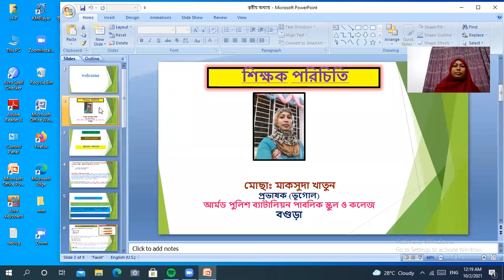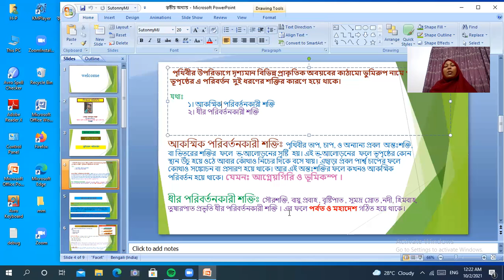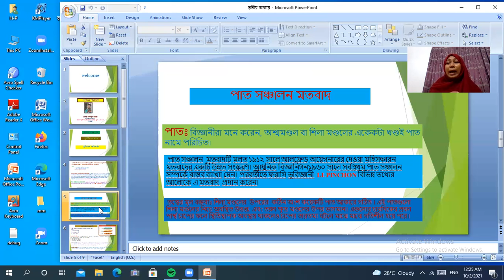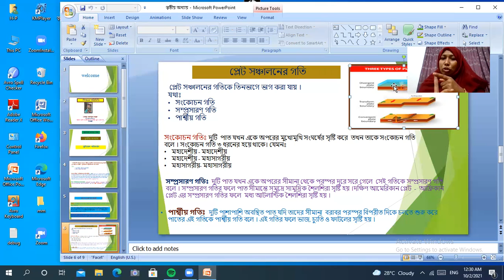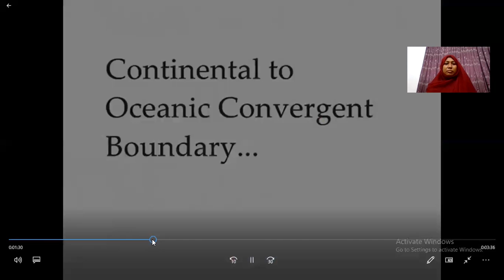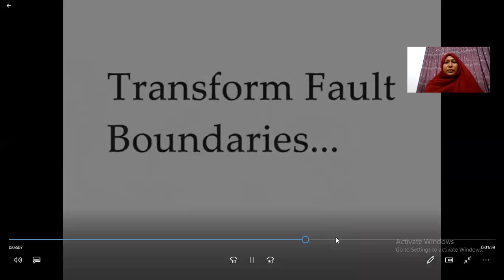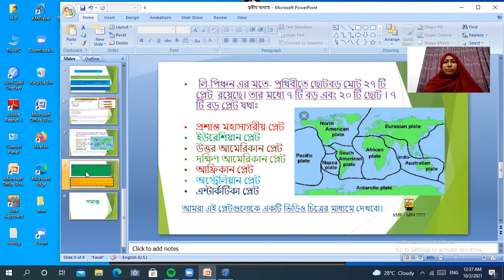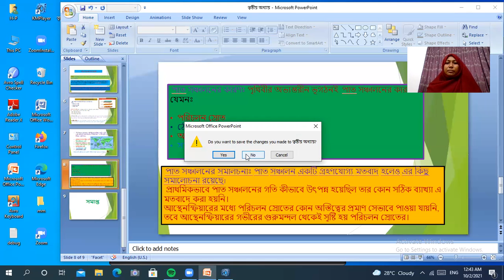মোছাঃ মাকসুদা খাতুন- প্রভাষক, ভূগোল- ভূমিরূপ পরিবর্তন-Class -11-APBN online class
APBN public school has started to take online classes for the lockdown of COVID19